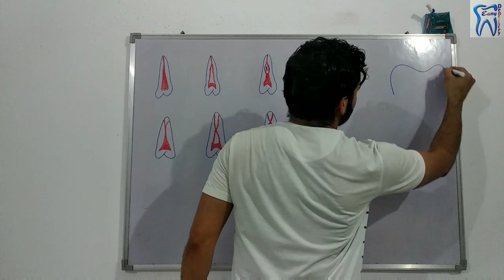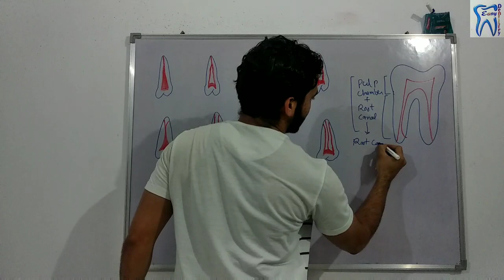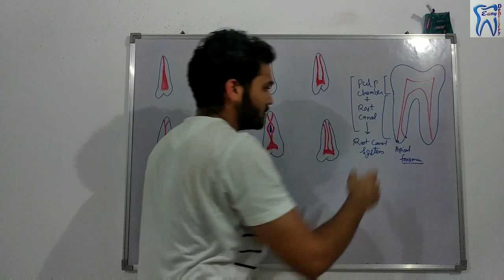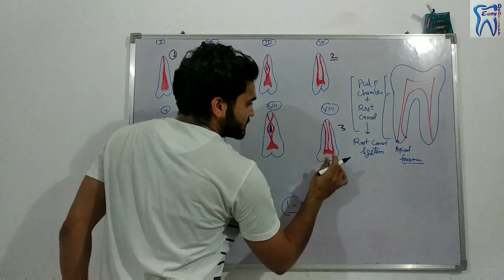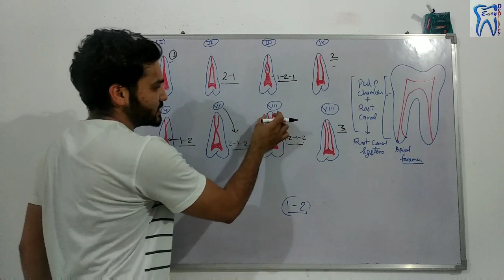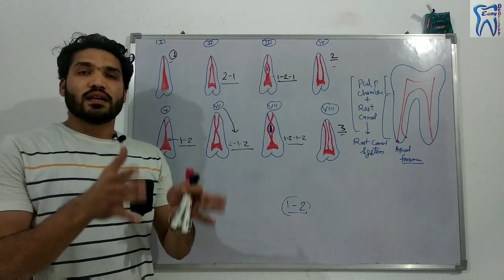Root canal anatomy | Different root canal configuration | Vertucci's Classification in Hindi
In this video we will talk about the different type of canal configuration.

Many classifications are given for riport canal anatomy ,in this video video we'll discuss Vertucci's Classification which has 8 type of canal configuration..

Like the video and must SHARE ...